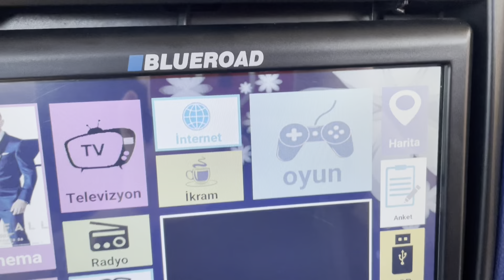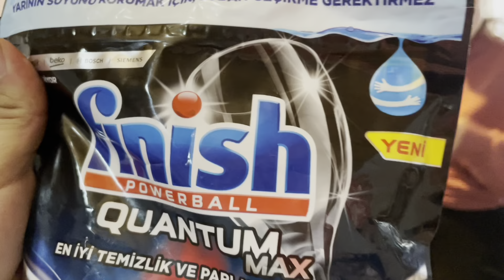TURKISH BUS TRAVEL - watch this before travelling in 2022!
Join us in exploring the world.

Vlog 26